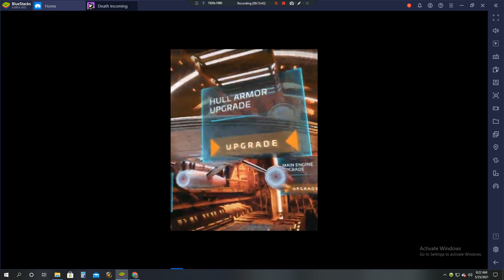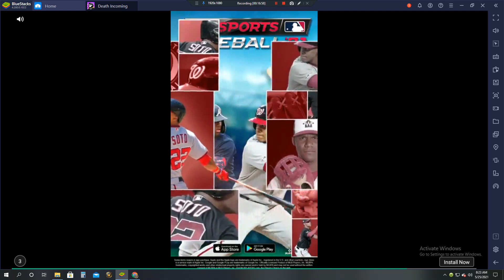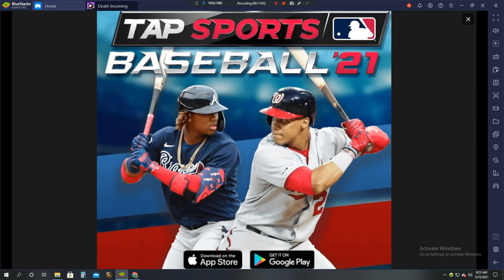death incoming lvl up and huh